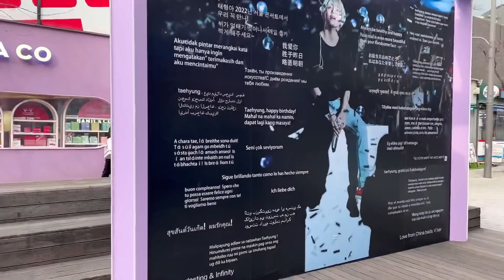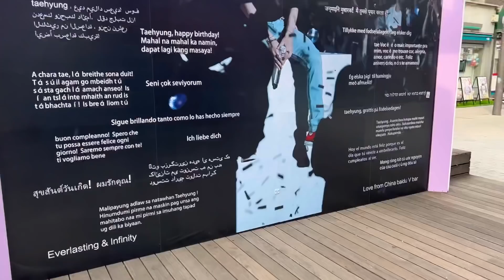WE CELEBRATED V’s BIRTHDAY IN KOREA ( Kim Taehyung) BTS ARMY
Hey Guys
It’s 30 Dec , very very special day for army ..
And here i went to celebrate V ‘s birthday in Seoul.
I feel so lucky to be in korea on his Birthday . I immediately edited this video to upload it today and show you guys . I hope you like this video